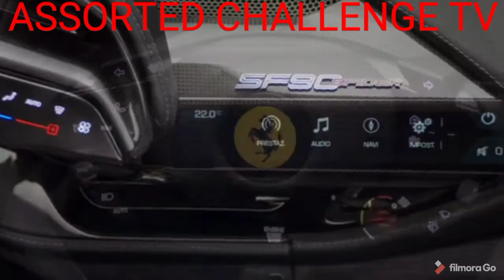THE NEW 2021 FERRARI SF90